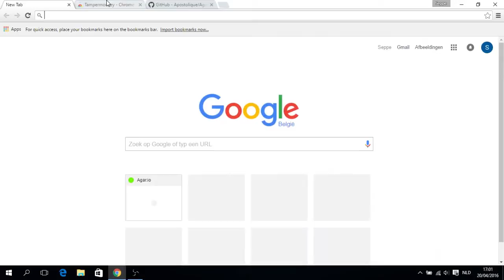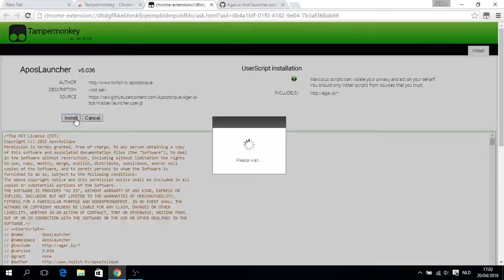BOT IN LEADERBORD?? - AFK XP FARMING - HOW TO INSTALL [Tutorial]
This is the best bot of Agar.io!!

If it doesn' t work, delete other agar.io extensions or scripts.